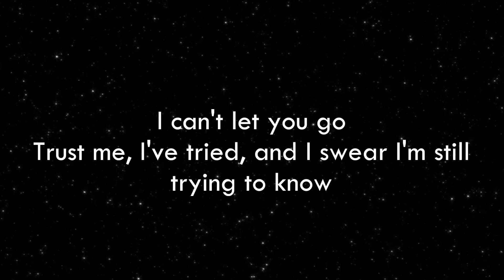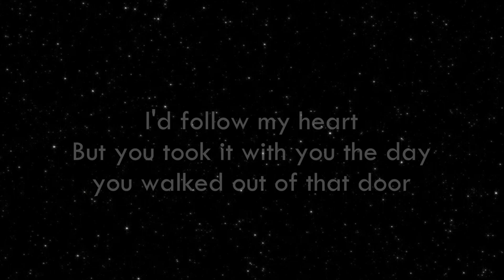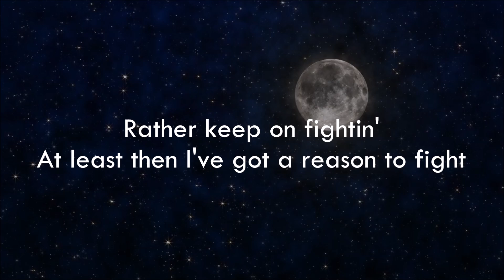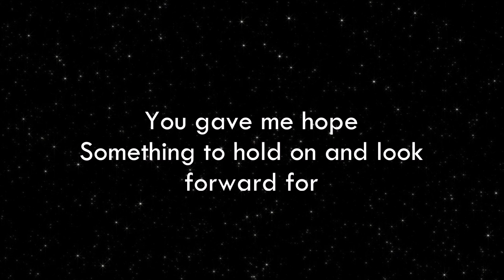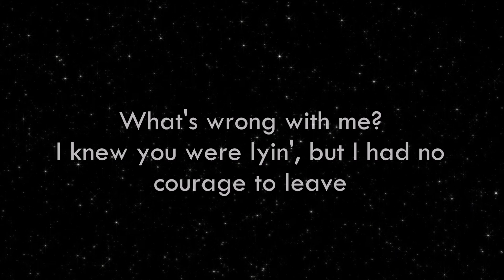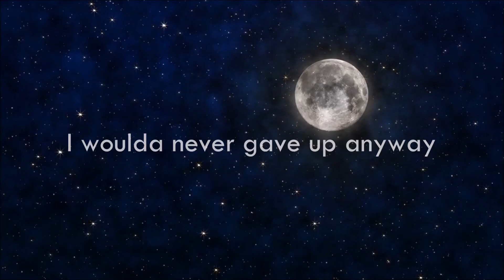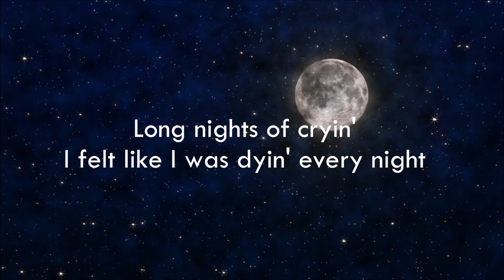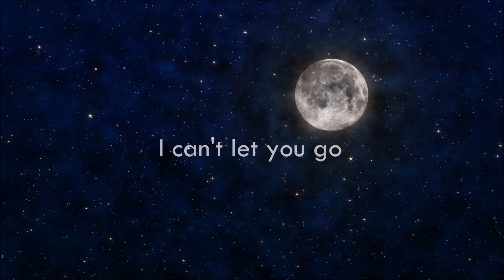Ali Gatie - Can't Let You Go (Lyrics)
INFORMATION BELOW

Lyrics:
Trust me, I've tried, and I swear I'm still trying to know
If somebody told me, I still wouldn't know where to go
I'd follow the stars
Wish I could see them, the sky feels so dark when you're gone
I'd follow my heart
But you took it with you the day you walked out of that door
No, I can't pretend
That you and I had never met, no, no, no
If movin' on means I should forget
And even if I could, I wouldn't
No matter what the price is, I would pay
Don't matter if I should or shouldn't
I woulda never gave up anyway
Long nights of cryin'
I felt like I was dyin' every night
Rather keep on fightin'
At least then I've got a reason to fight
Something to hold on and look forward for
And after it all
You left me with scars and said that you were never involved
You knew I was weak
You sold me a dream and knew I would believe in your lies
I knew you were lyin', but I had no courage to leave
And I can't pretend
Then even if I could, I wouldn't
It wouldn't even matter anyway
خليكي ما تروحي
يا ڤلبي يا روحي
خبيكي بجروحي
خليني معاك
(خليكي ما تروحي)